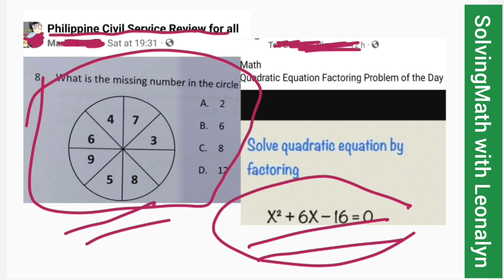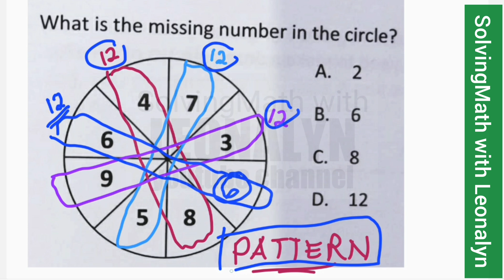What is the missing number in the circle? Solve quadratic equation by FACTORING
What is the missing number in the circle?
a. 2
b. 6
c. 8
d. 12

Solve quadratic equation by FACTORING